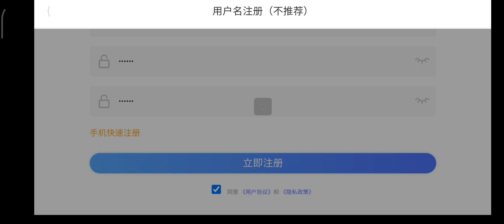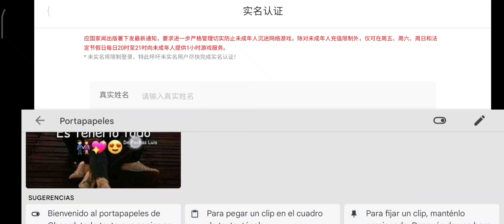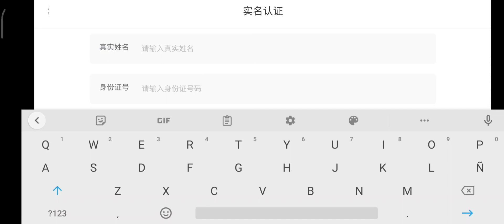Era Of Celestials: Como Crear Una Cuenta - Servidor Asiático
Nombre : 蔡小军

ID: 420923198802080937